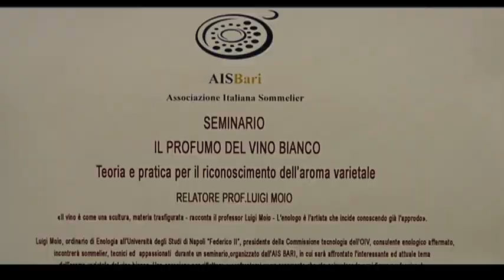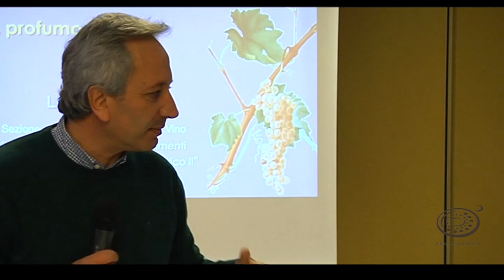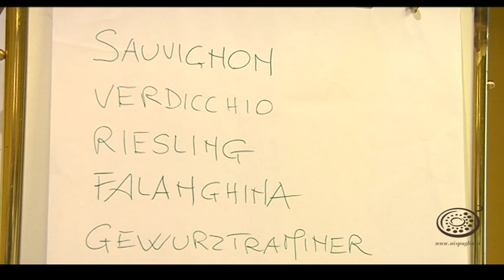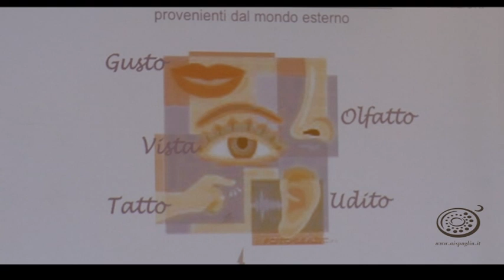Bari 16/01/2016 AIS Bari convegno con prof Moio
Bari 16/01/2016 AIS Bari convegno con prof Moio - Realizzazione Francesco Saccente - Musiche Franco Loporchio